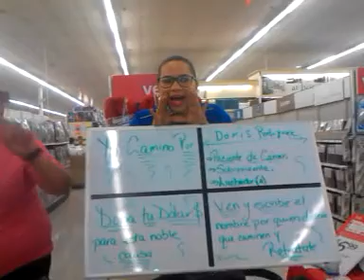GERENTE JOSE GUZMAN CANTANDO KARAOKE ((NO RIGHTS TO MUSIC OR SONG ,USED ONLY FOR ENTERTAINMENT)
EL GERENTE DE KMART DE JUANA DIAZ #3993, JOSE GUZMAN CANTANDO  KARAOKE